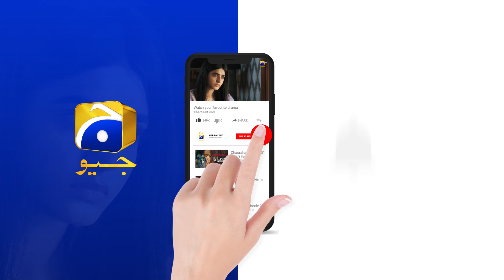Badzaat Episode 43 | Best Scene 08 | Geo Entertainment